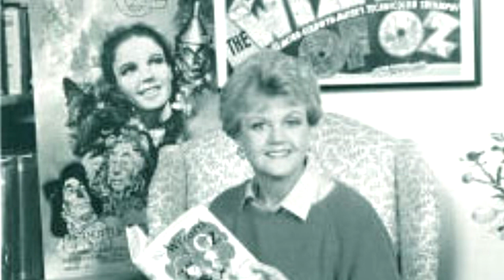Top 15 Halloween Movies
This Video is NOT made for kids, This video is for adult collectors Top 15 Halloween Movies